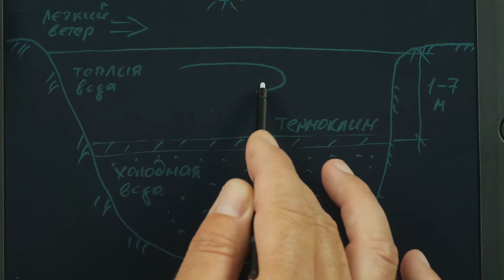ЗА хищной РЫБОЙ с лодкой В ЖАРУ. Что такое ТЕРМОКЛИН? Спасительный КОНДИЦИОНЕР ДЛЯ ОДЕЖДЫ!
Летом в жару ловить хищную рыбу с лодки не просто, но интересно! На водохранилищах образуется термоклин и успех приносит ловля на сравнительно небольших глубинах, подводных пупках и мелководных бровках и косах. Как искать хищную рыбу, как ее ловить, где она любит держаться, какие приманки выгодно использовать, как спасаться от нестерпимой жары в лодке самому и как спасать структурник от перегрева? Ответы на эти вопросы вы найдете в данном ролике! Смотрите! Будет интересно!